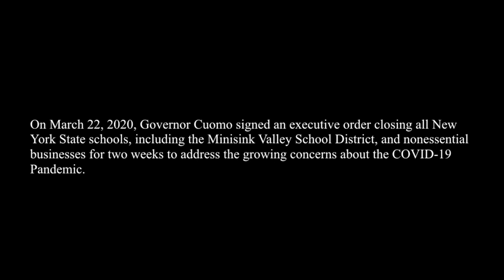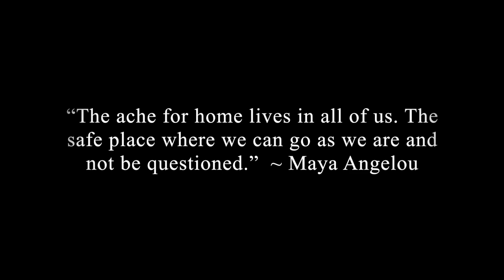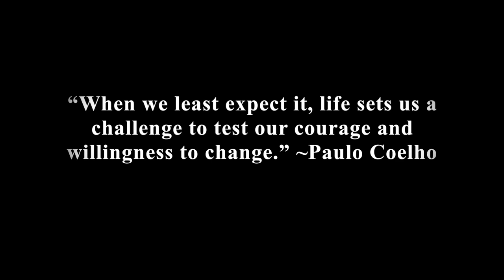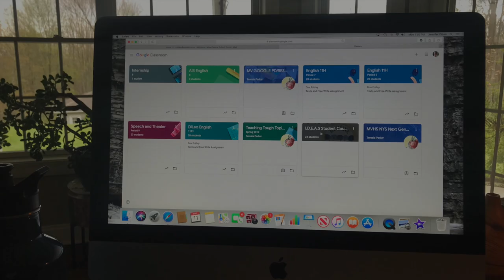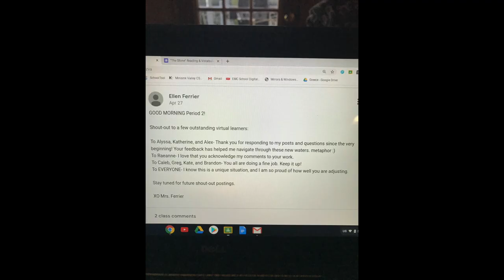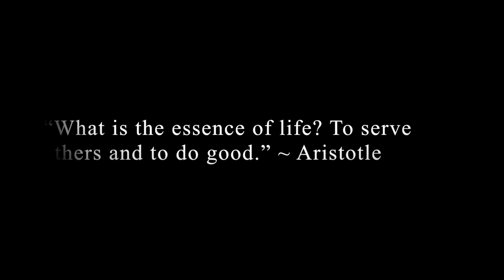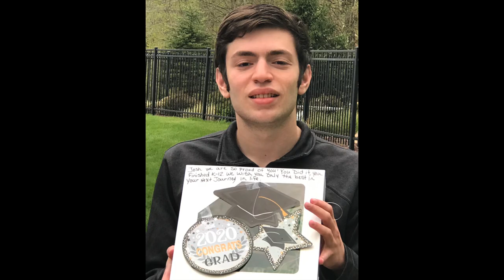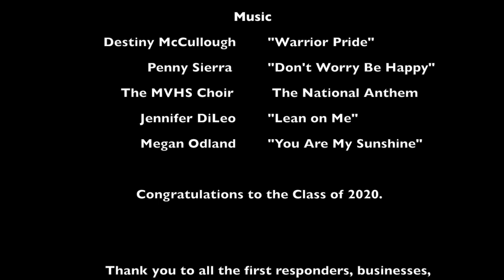Minisink Valley Presents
A short film that captures the magic of Minisink Valley.